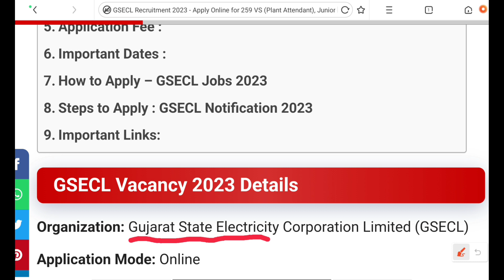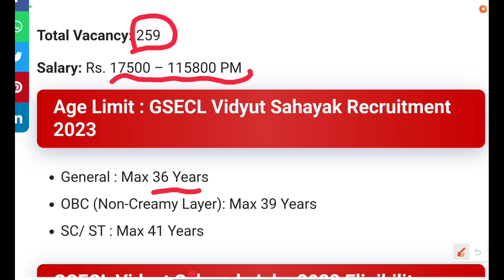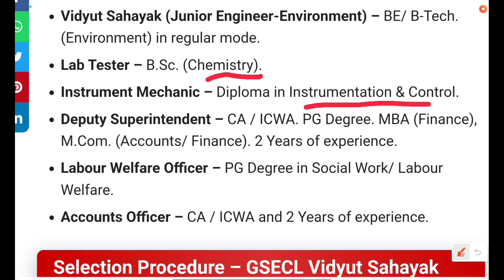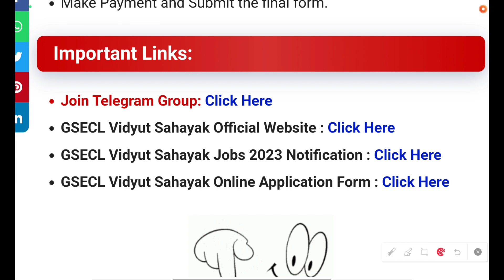GSECL Recruitment 2023 – 259 JE, Junior Assistant and Other Posts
GSECL Recruitment 2023 – Apply Online for 259 VS (Plant Attendant), Junior Assistant and Other Posts

GSECL Jobs 2022
GSECL Vacancy 2022
GSECL Notification 2022
BSNL JTO Recruitment 2022
BSNL JTO Jobs 2022
BSNL JTO Vacancy 2022
BSNL JTO Notification 2022
BSNL Recruitment 2022
BSNL Jobs 2022
BSNL Vacancy 2022
BSNL Notification 2022